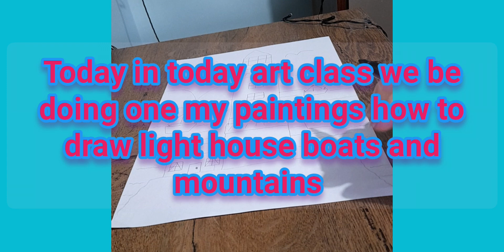how to draw light house boats and mountains